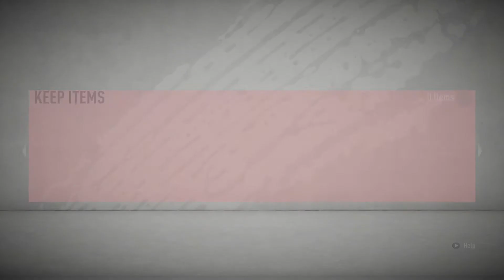LaLiga Premium Upgrade SBC Grinding Method!!!!